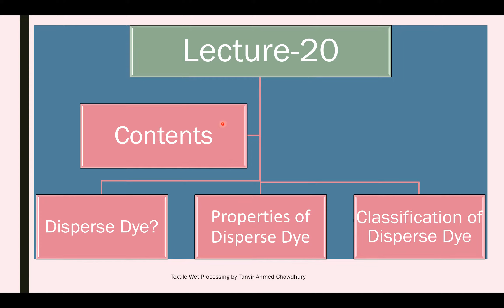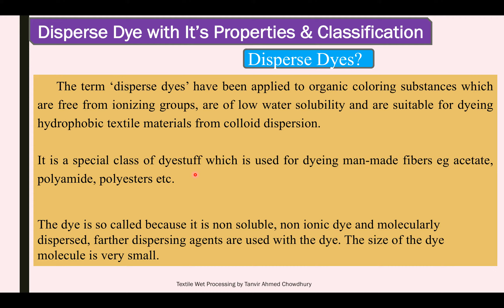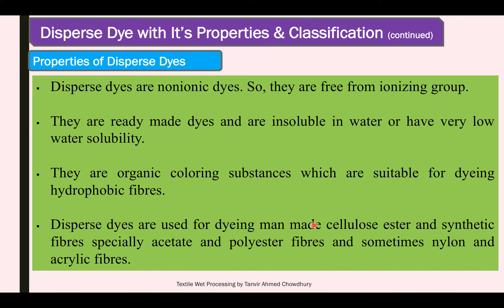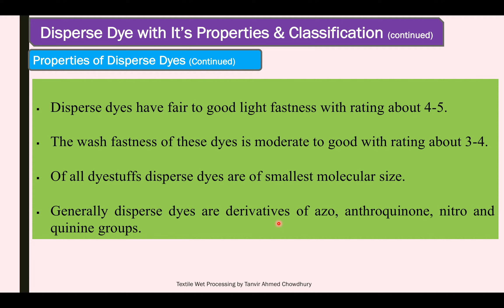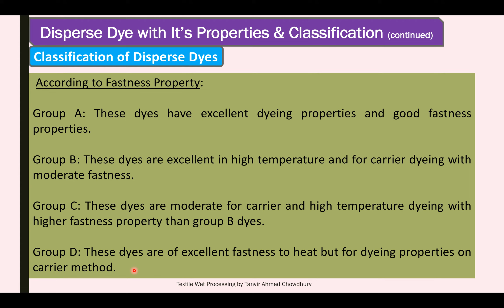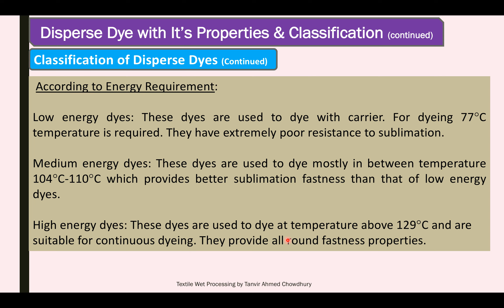Textile Wet Processing-2_L-20: Disperse Dye with It's Properties & Classification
Disperse Dye, Properties of Disperse Dye, Classification of Disperse Dye